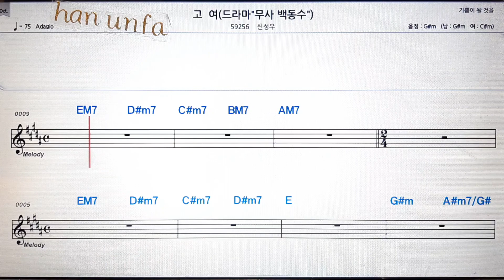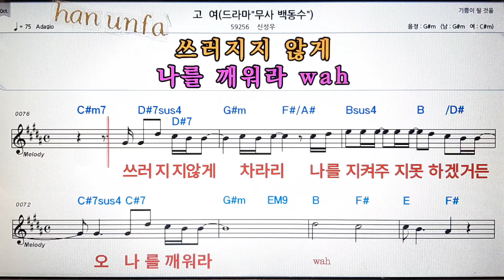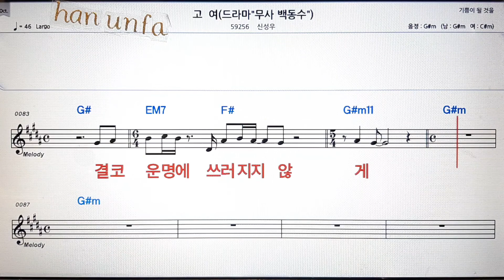고여/신성우💋노래방 반주*기타 코드 악보*가라오케💖Karaoke*Sheet Music*Chord*MR